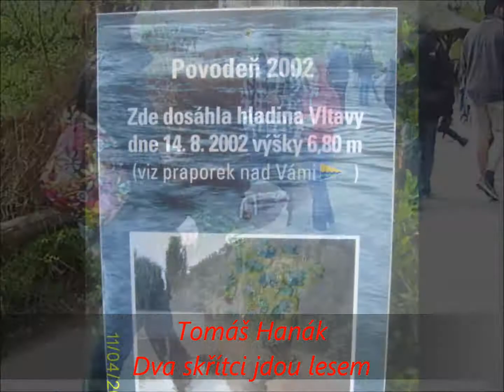Jiřík 2012 4 Zoo